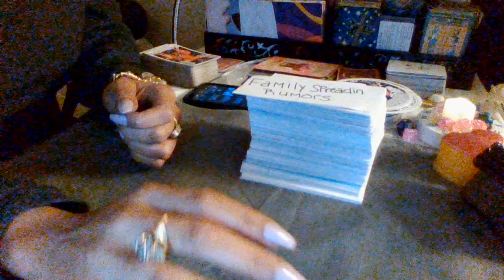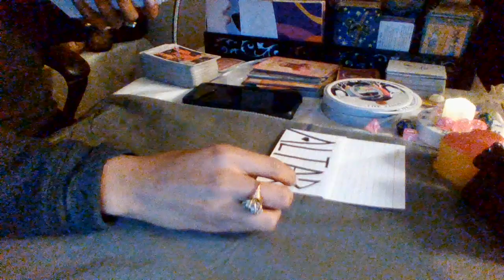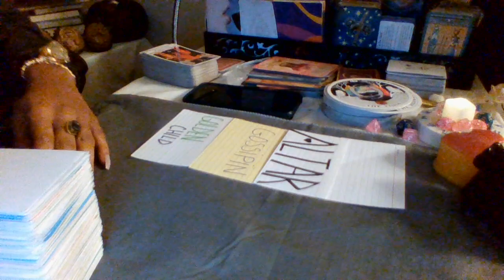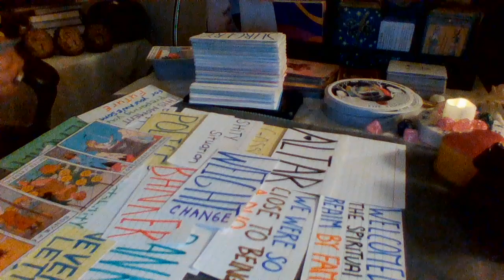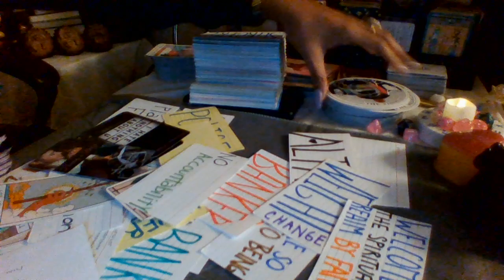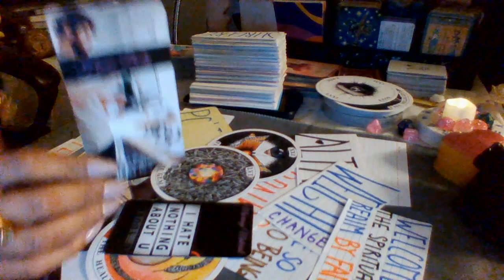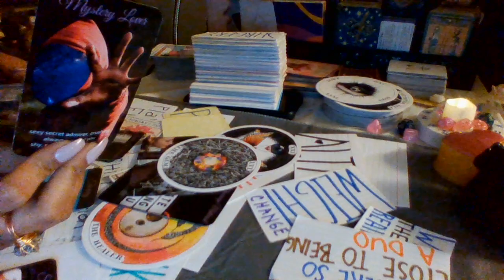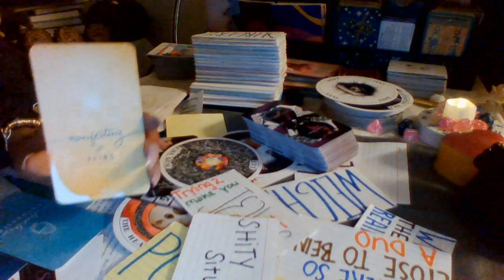💯♋ CANCER♋🧿 REWARDED FOR FOLLOWING THROUGH WITH YOUR DREAMS AND PASSIONS🧿💯💯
THIS MOMENT IS PREPARING YOU FOR YOUR AWESOME FUTURE💯💯🧿🧿🧿